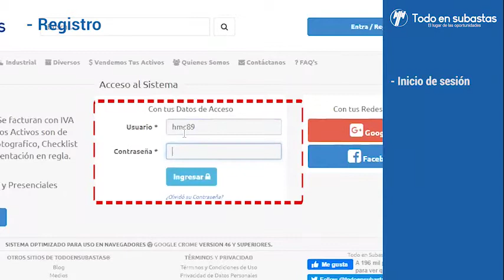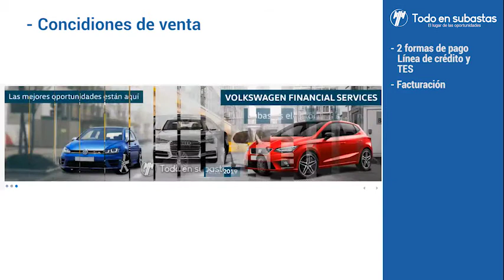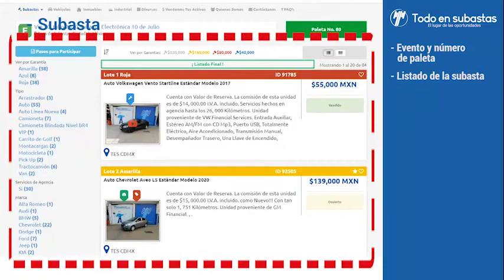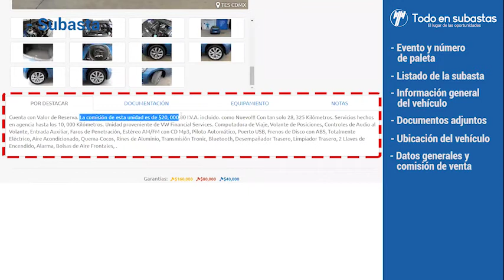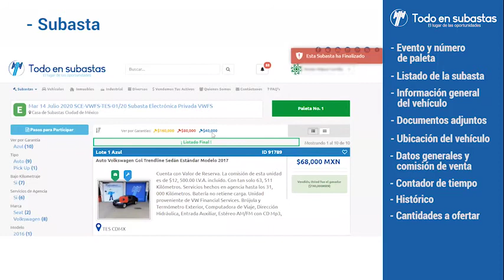Capacitación para participación en subastas electrónicas